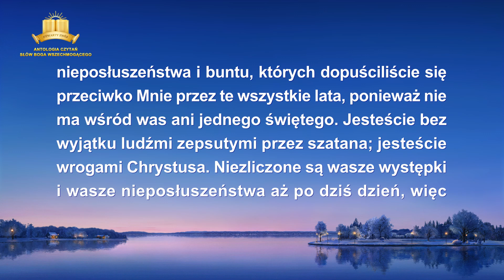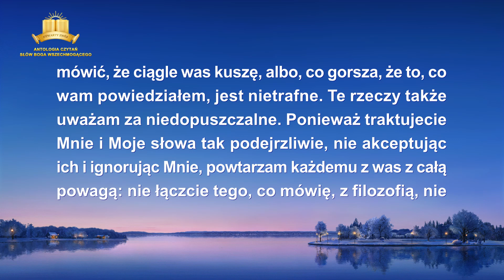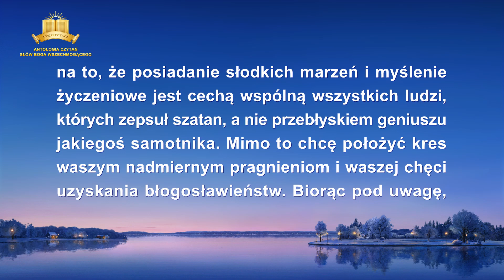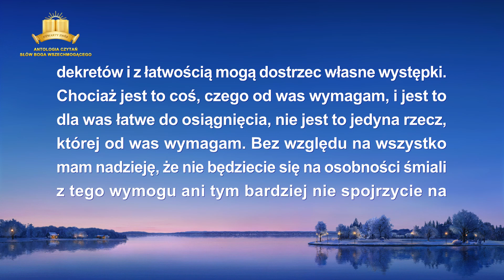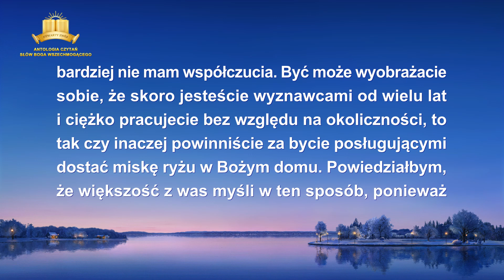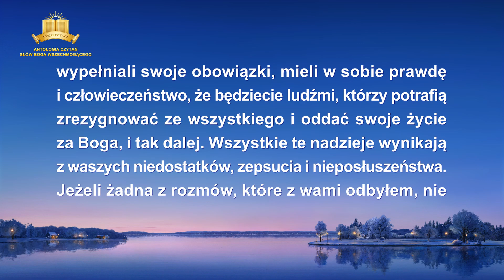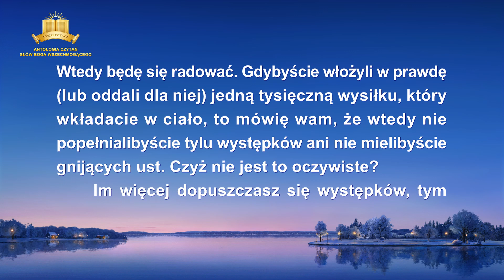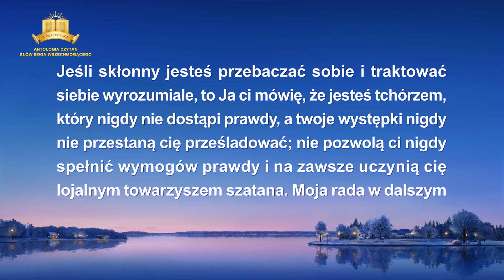Słowo Boże | „Występki zaprowadzą człowieka do piekła”